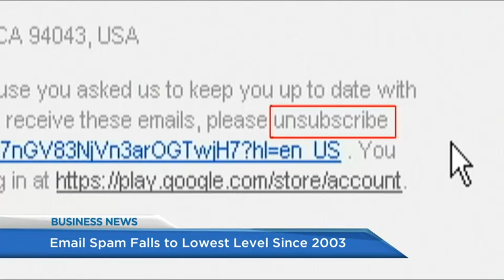BIV on Global BC July 21 2015 Email spam drops